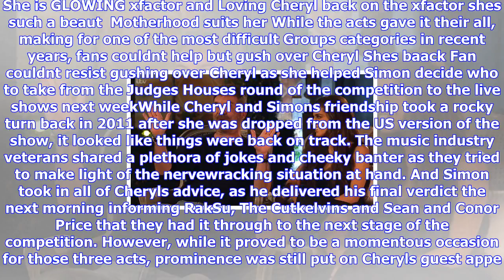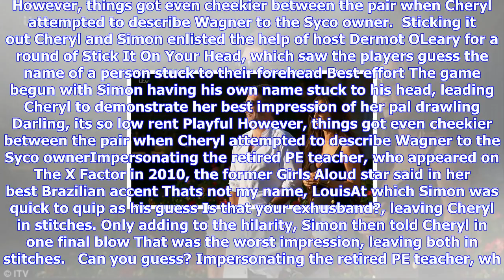Breaking News | X factor viewers are left in awe over 'glowing' cheryl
X factor viewers are left in awe over 'glowing' cheryl

Published 1723 EDT, 22 October 2017 Updated 1854 EDT, 22 October 2017 It was one of the most eagerly...